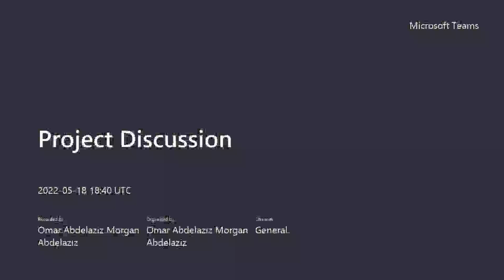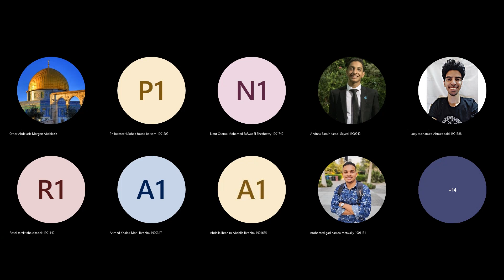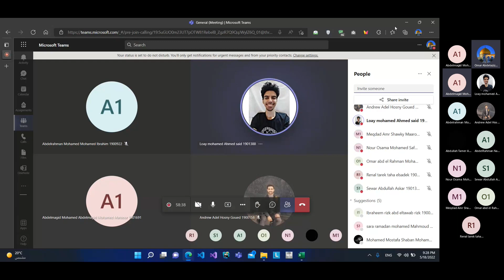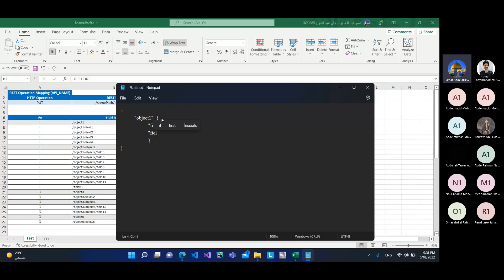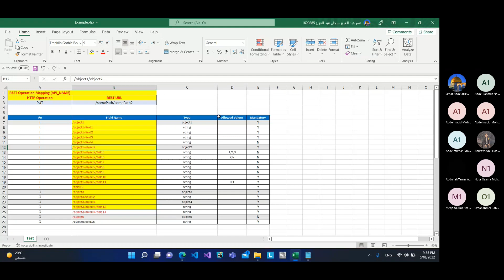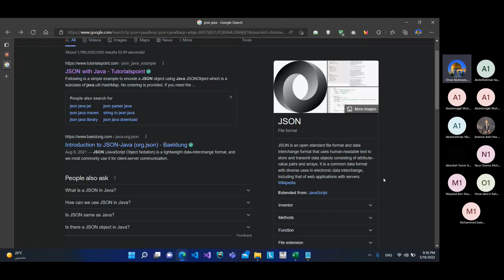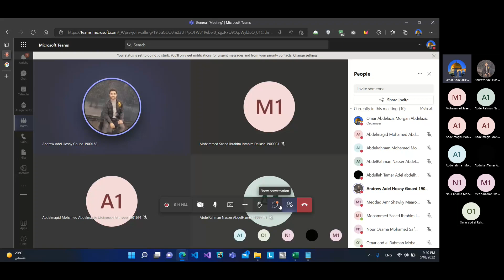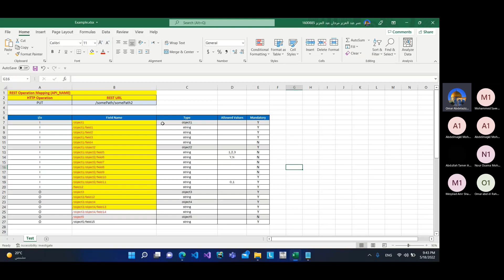CSE231 - Project Discussion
Advanced Computer Programming
Project Discussion